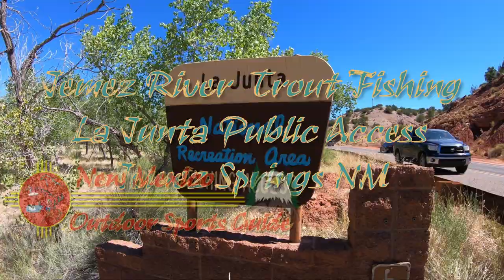Jemez River La Junta Trout Fishing Public Access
La Junta Fishing Access is a public trout fishing access in Cañon, NM on the Jemez River in Jemez National Recreation Area, Santa Fe National Forest.

The Jemez River is formed by the confluence of the East Fork Jemez River and San Antonio Creek, which drain a number of tributaries in the area of the Valles Caldera, Jemez Mountains and Santa Fe National Forest. The Jemez River is about 50 miles long, or about 80 miles long if its longest headwater tributary, San Antonio Creek, is included. The East Fork Jemez River is about 22 miles long. Both San Antonio Creek and the East Fork Jemez River flow through intricate meanders along their courses.  The East Fork Jemez is a National Wild and Scenic River.

Most of the Jemez ranges between 15-30 feet wide and generally 2-3 feet deep with a few deeper pools reaching five feet. Cottonwoods, willows and alders are scattered along this freestone like river forcing anglers to wade up the middle. NM Highway 4 parallels the river so access is extremely easy.

The Jemez is a low elevation trout stream, during the heat of summer water temps can soar making for a tough day. Winter on the other hand is cold but seldom freezing making this a wonderful winter fishery. Midge hatches provide the bulk of dry fly action during the winter months, however a well-filled box should include nymphs and streamers. Wild browns range from 8-12 inches, New Mexico Game and Fish stocks rainbows throughout the winter months.